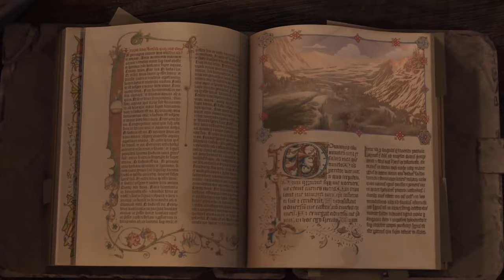EHVENİŞERS Kan ve Ay #10 w JAHREIN ''SULAR ALTINDA YASAK ŞEHİR''